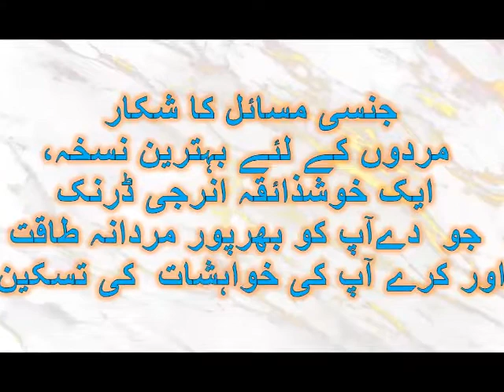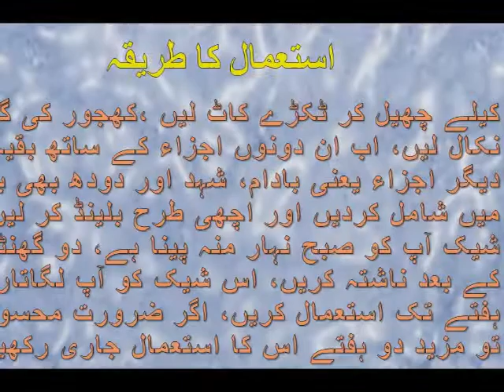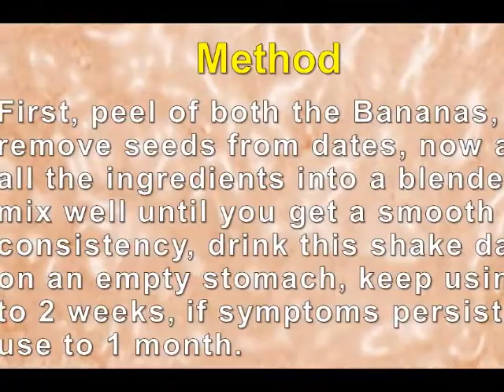کمزوری کے شکار مردوں کے لیے ایک بہترین نسخہ، ایک خوشذائقہ انرجی ڈرنک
جنسی مسائل سے نجات حا صل کریں، ،جنسی رغبت بڑھانے کا نسخہ، مردانہ طاقت قدرتی اجزاء سے بڑھائیں،, ، سرعت انزال سے چھٹکارہ پائیں ،پتلی منی گاڑھیکرنے کا نسخہ،اسپرم کی کمی کاعلاج کھجور شیک سے  بھرپور جنسی طاقت حاصل کریں

جنسی مسائل
سدا بہار جوانی کا راز
جنسی کمزوری سے نجات
اسپرم کاؤنٹ
مردوں کے جنسی مسائل
انرجی ڈرنک
جنسی طاقت کا نسخہ

@Best Home Remedies